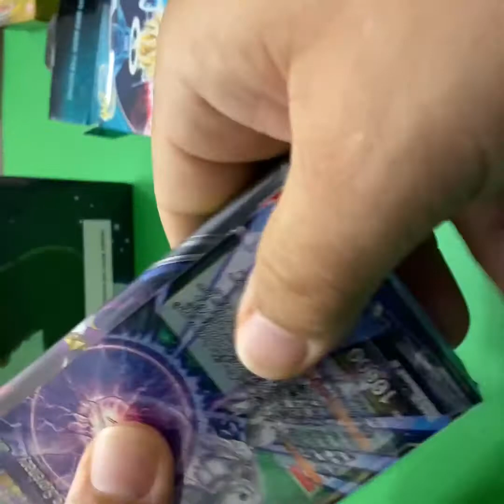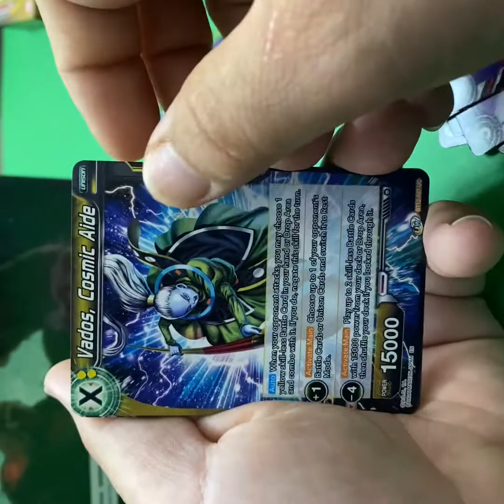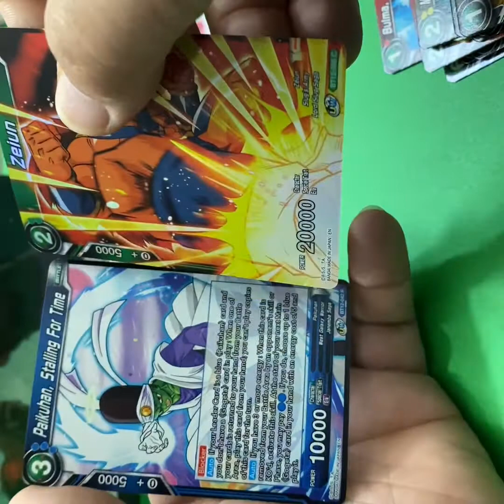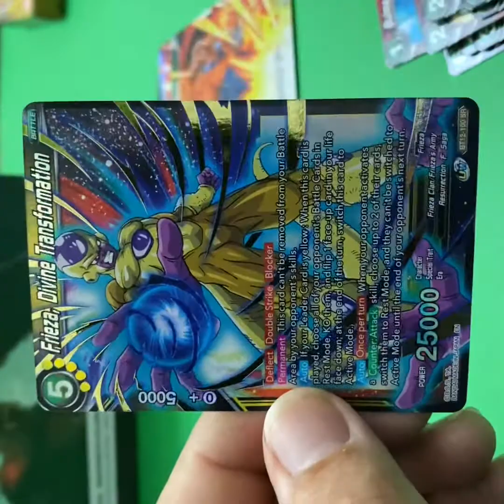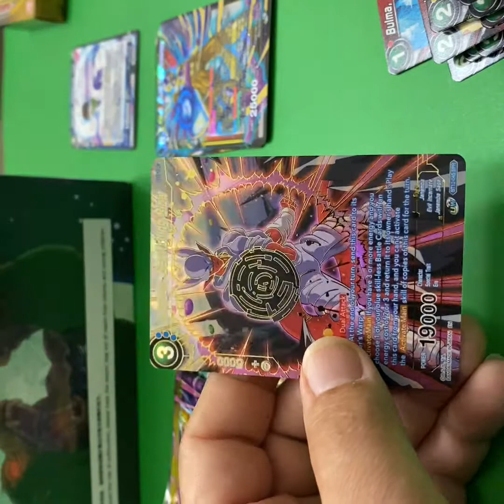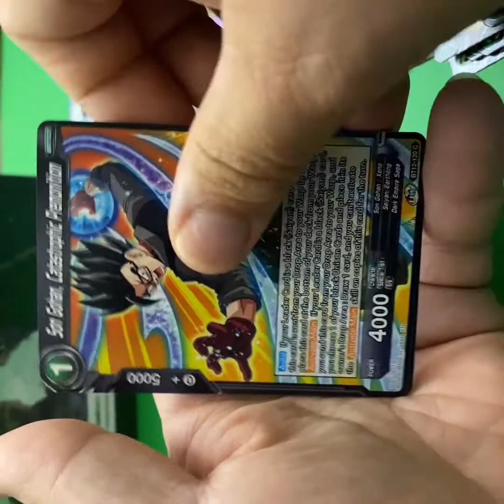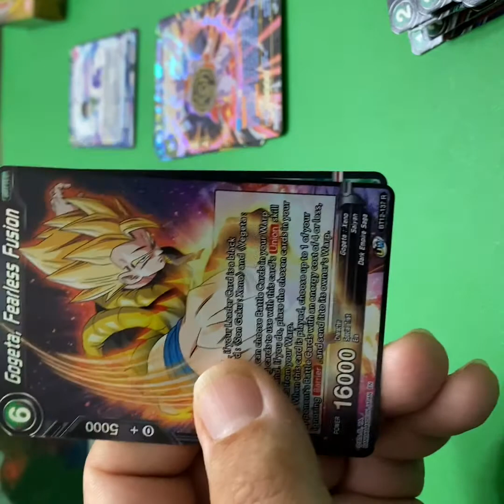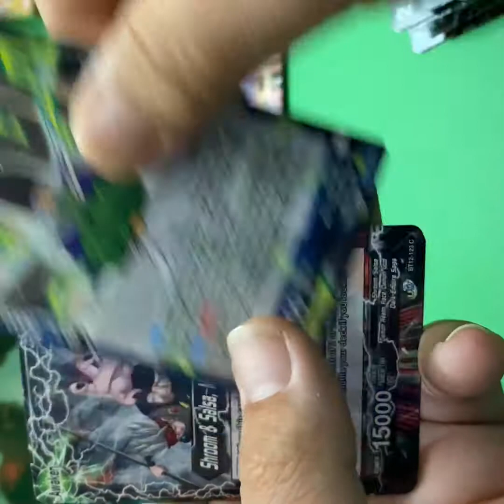VICIOUS REJUVENATION Booster packs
Dragon ball super vicious rejuvenation secret rare, special rare dragon ball super TCG Trading card game